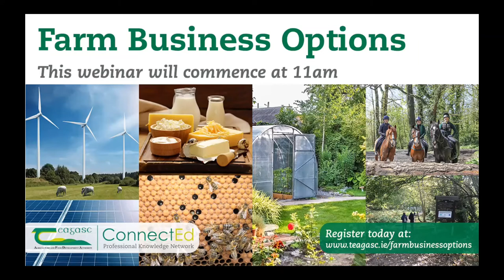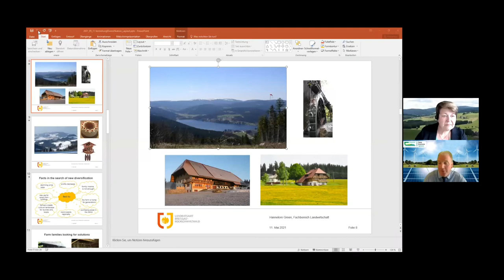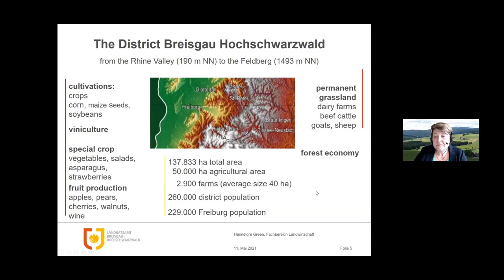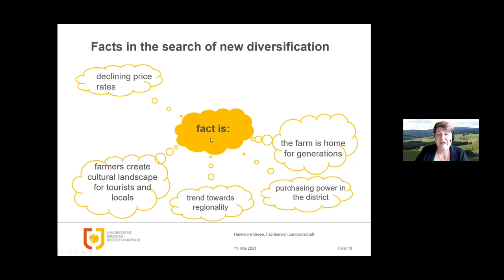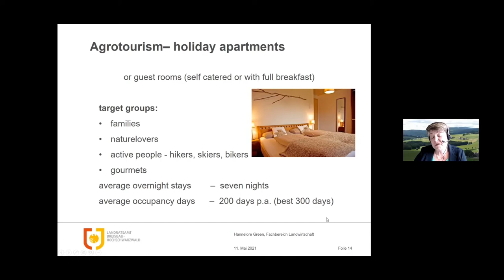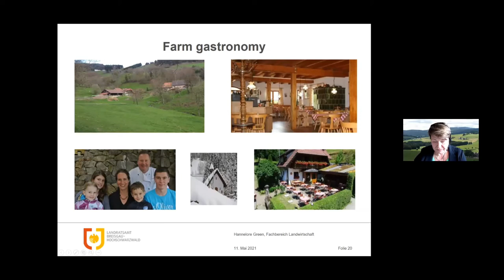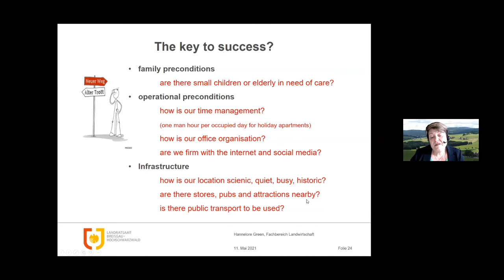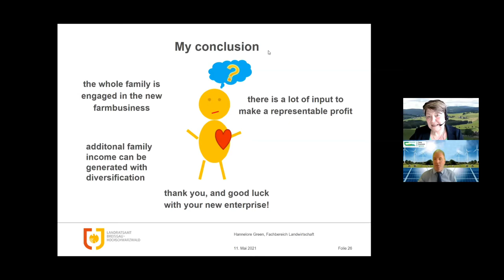Farm Business Options - Farm Diversification in Germany’s Black Forest Region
Hannelore Green, an Agricultural Advisor from the Landratsamt Breisgau-Hochschwarzwald joined Barry Caslin, Teagasc on a recent Farm Business Options webinar to discuss farm diversification and tourism in Germany's Black Forest Region.Hannelore outlined the developments within this Region and her work as an Agricultural Advisor. Hannelore also discussed organic farming, agri-tourism, artisan food and renewable energy adoption in the Region.